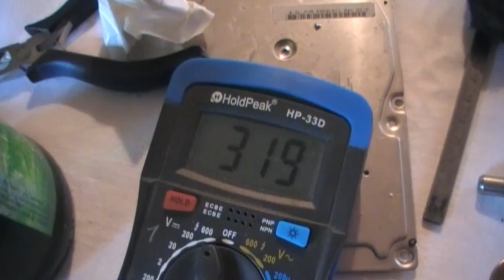Freie Energie 320V zwischen Erde und Erde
Mein bisher bester Erfolg mit der "Freien Energie Gleichrichterschaltung". 320V auf 2x200V 1000µF Elkos. Lädt übrigens nur dann wenn kein Messgerät dran hängt.

Die Details sind nun soweit geklärt. Das Netz der Lampe war nicht mit dem Netz der Heizung verbunden, sodass der Scheitelwert von 320V, den unsere 230V Wechselspannung angeblich haben, schön durch Induktion auf unsere Erde übertragen wurde. Allrdings war sie so marginal dass schon der Widerstand des Messgerätes ausgereicht hat um die Ladung an den Elkos zu stoppen. Soweit zumindest die Schulphysik dazu.